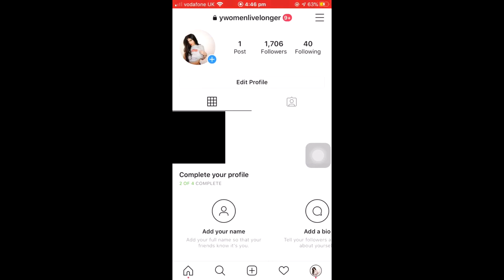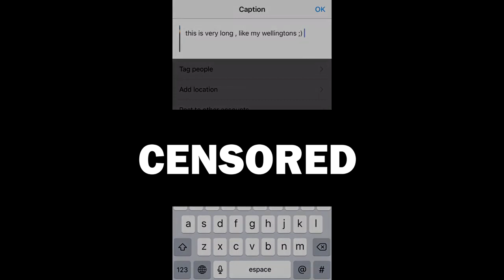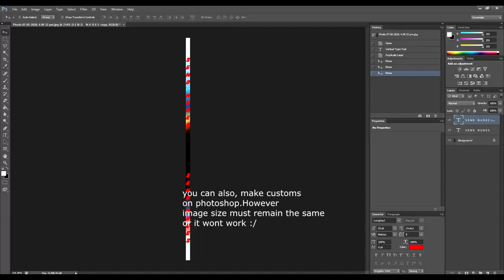How to post LONG images on Instagram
Thanks for all your likes, comments and support!😁😁😁